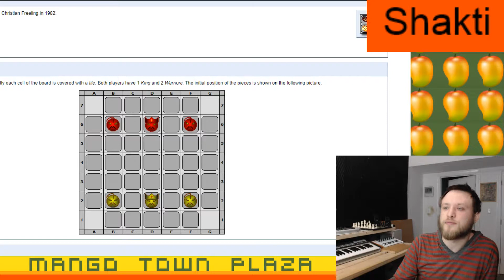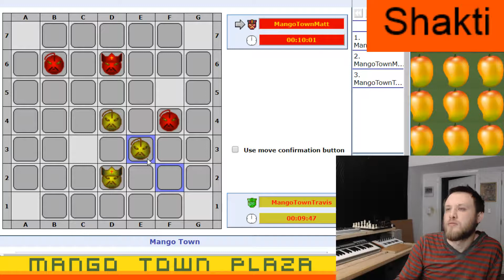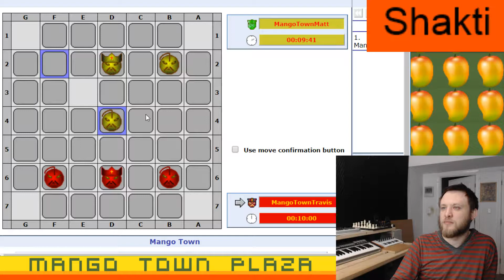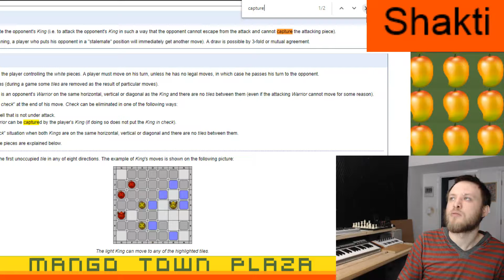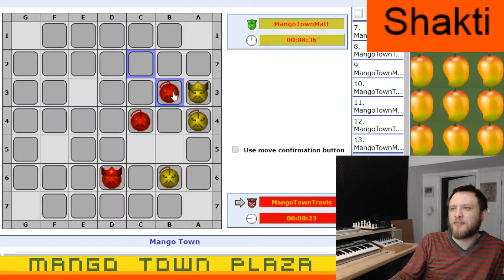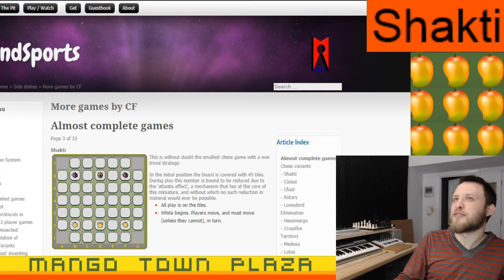Shakti - Ep. 4 - Chess Variants Ep. 393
Shakti is a Chess variant invented by Christian Freeling in 1982.

Our user names are:

MangoTownTravis
MangoTownMike
MangoTownMatt